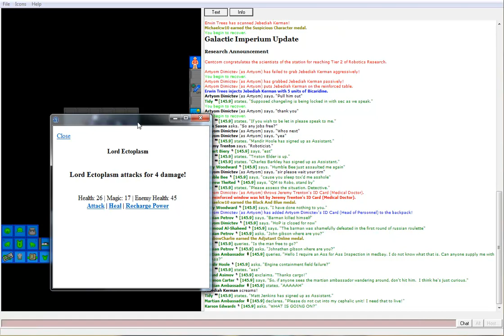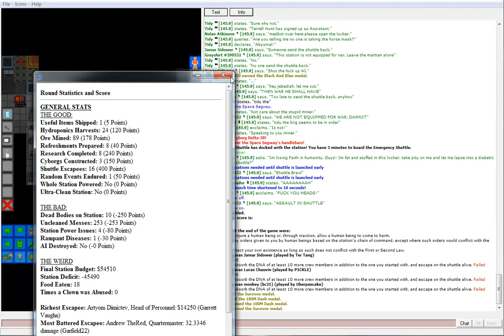Space Station 13: JK/TS: Unconvincing Toy Traitor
Starring Jebediah Kerman as an Assistant, Martian Ambassador, and Artyom Dimictev, along with many other people.